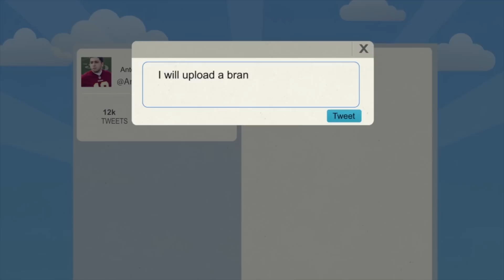NBA 2k14 My Career PS4 - The Twitter Challenge Ep.3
Welcome to my brand new My Player series. In this series we will be featuring my young and upcoming point guard. Once we're drafted into the NBA, we will strive to become an NBA champion.